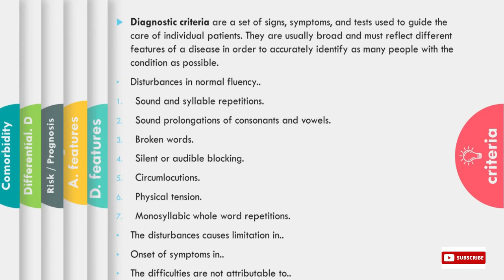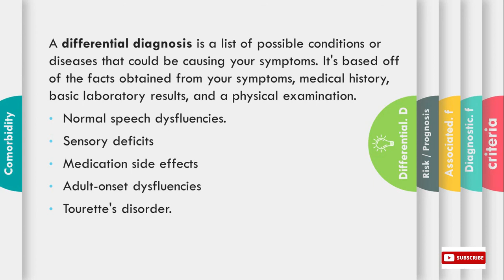DSM- easy explanation of Childhood onset-fluency disorder (stuttering). URDU/HINDI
making efforts to clear your basic concepts and making your basis of psychology strong through simple explanations along with the simplest examples. your support will motivate me to make more videos.

your like subscription really motivates me to make more improved videos .